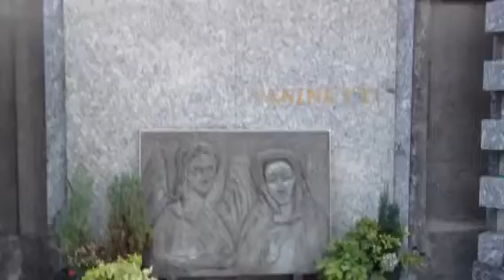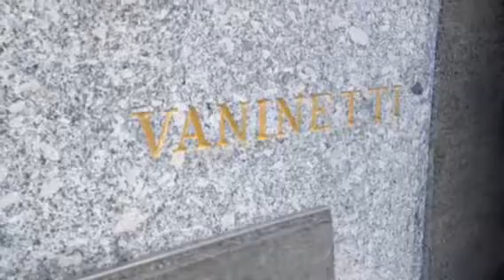TOMBA del pittore e incisore ANGELO VANINETTI, Cosio Valtellino, Cimitero di Regoledo (So)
Nome completo dell'artista Michelangelo Vaninetti (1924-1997). Con lui riposa l'importante figura della moglie Professoressa ARMIDA RIGHINI, all'anagrafe Rosa Armida Righini (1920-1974).